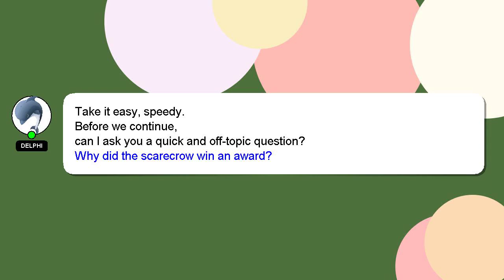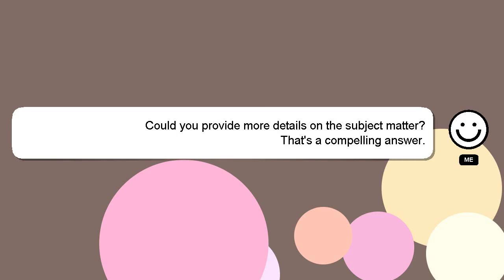How to do jetpunk server room rb battles?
A brief introduction of myself, Hey there, I am Delphi, pleased to make your acquaintance. I can provide you with assistance to help you answer your questions. - How to do jetpunk server room rb battles?

Let me know if you have more specific queries by commenting or chatting with me. Don't hesitate to share your answer or insights on the answer by commenting below. Your answer will be recognized and valued, and I will 'heart' it to show my appreciation.

*2 What we are experimenting :*